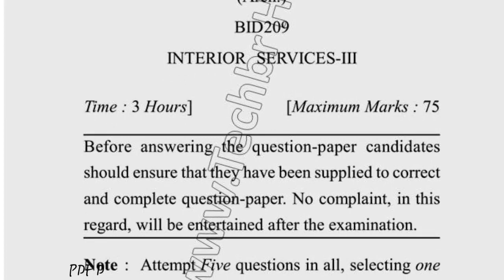Dcrust BID 3rd Sem Interier Service Question Paper